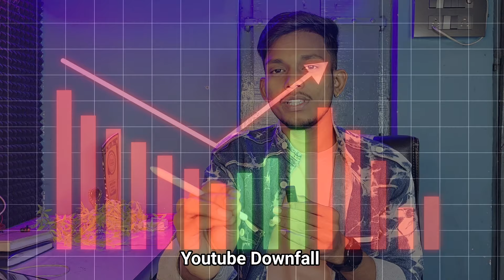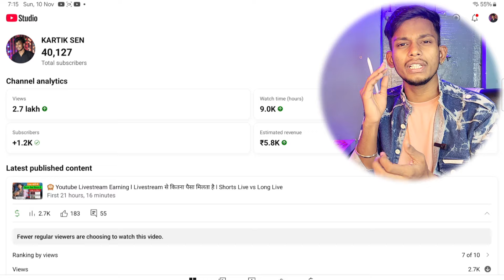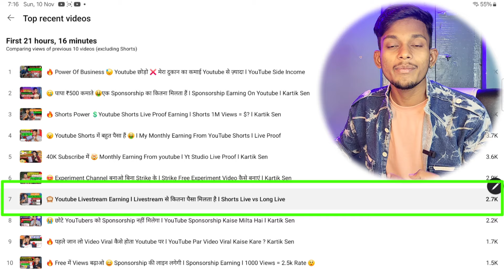😣 सब खत्म ❌ Depression Of Youtube l The End Income Of Youtube Channels l Kartik Sen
😘 Hello Friends Aj Maine har ek youtubers ka dil ka bataya hai video me kya aplog bhi mere baton se relate karty ho to please comment me i Support always 😍